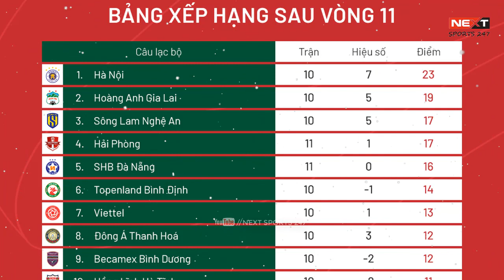TƯƠNG QUAN TRẬN CẦU TÂM ĐIỂM | HÀ NỘI VS HAGL VÒNG 12 VLEAGUE 2022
► Hãy giúp kênh đạt : 10000 sud nhé !